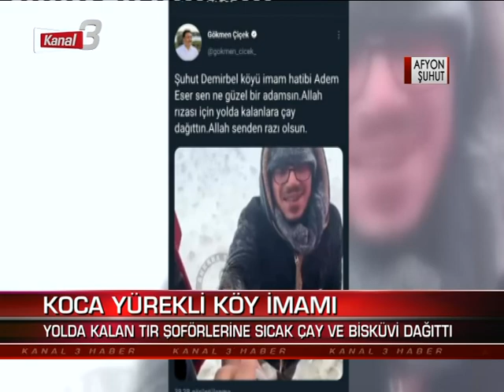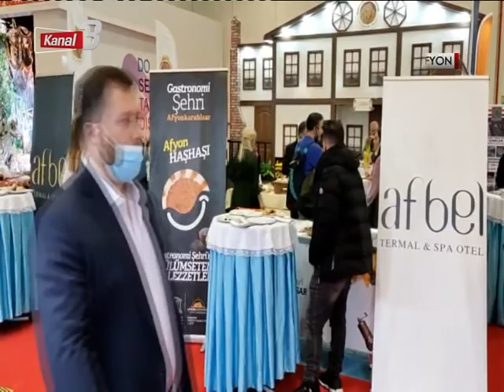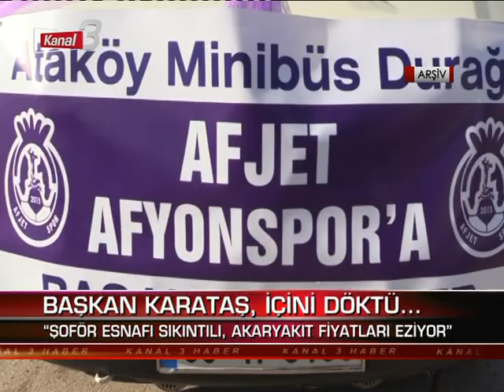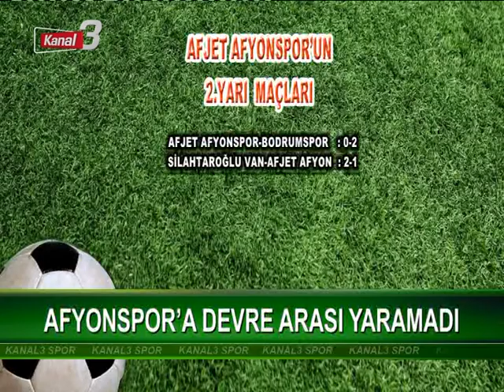Kanal 3 Ana Haber | 10 Şubat 2022